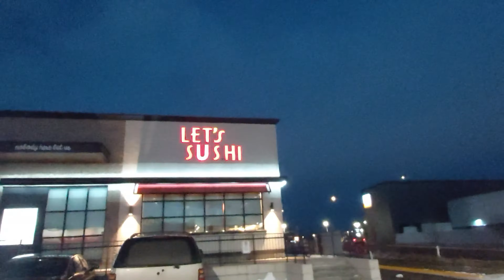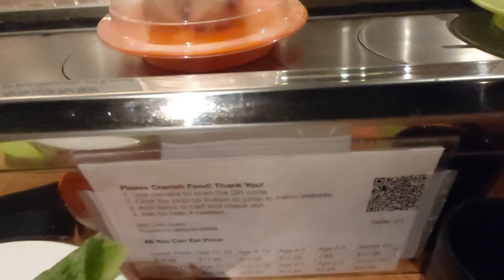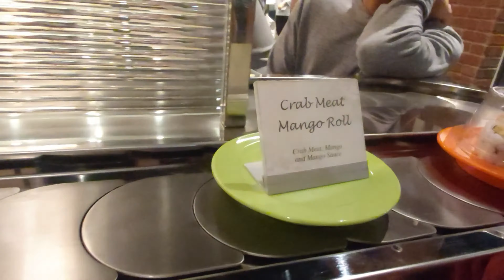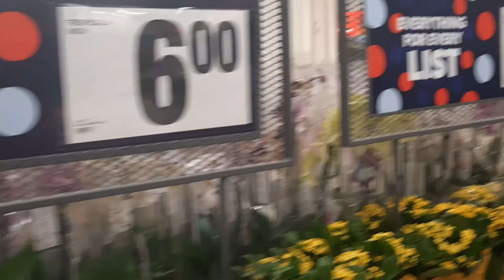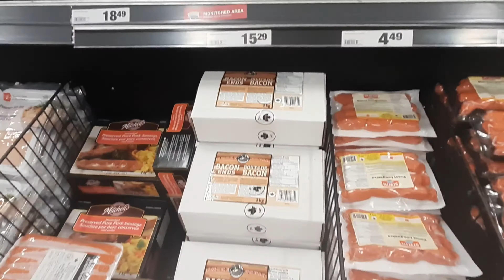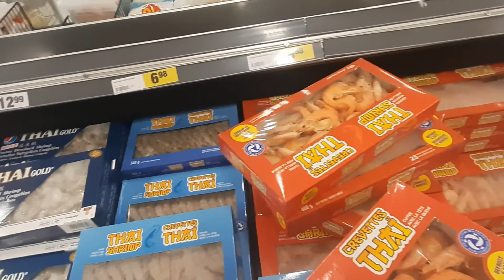Happy Birthday, Miko and Ilyick! | Konting Silip sa Grocery | Vlog 31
Hello mga Ka-Fam Bam. Break muna tyo sa DIY series natin..
Samahan nyo muna kami i-celebrate ang birthday ng ating mga Ka-FamBam na sila Ilyick and Miko. Silip din tyo konti sa grocery dito sa Canada.

Sana patuloy nyo kaming supportahan dito sa aming journey.